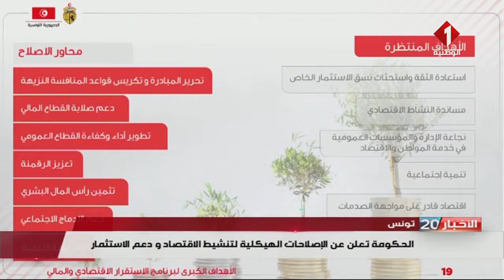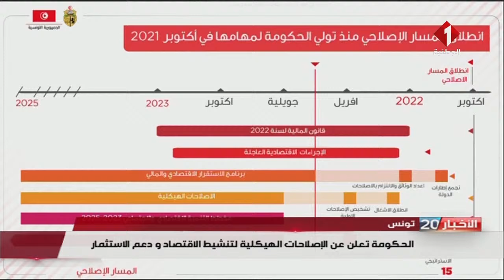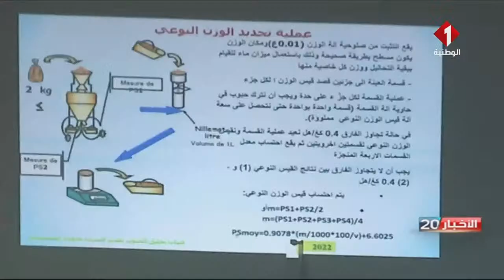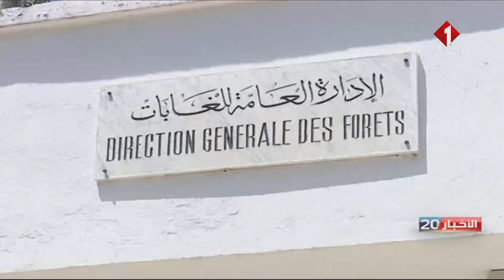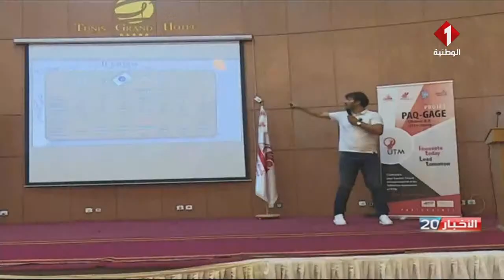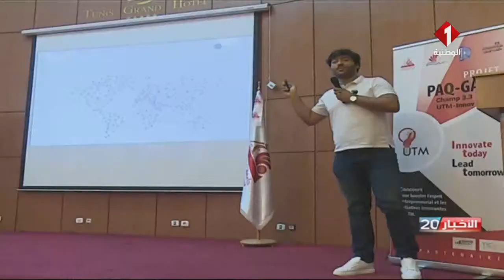النشرة الرئيسية للأخبار ليوم 04- 06- 2022